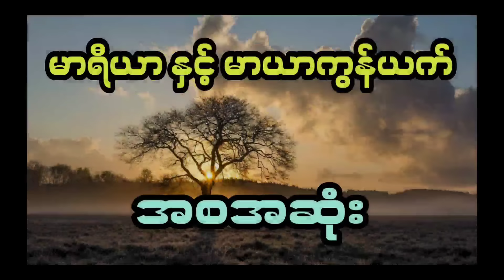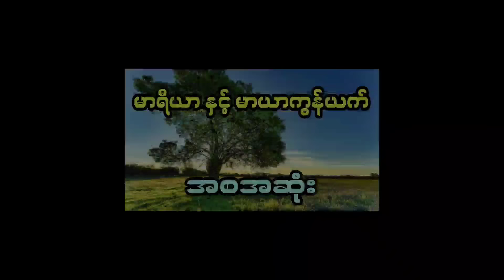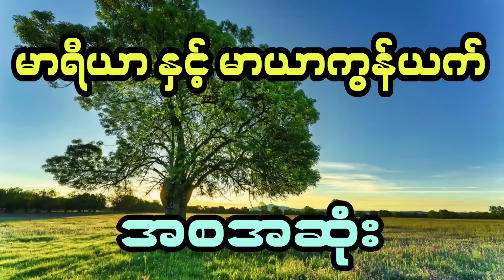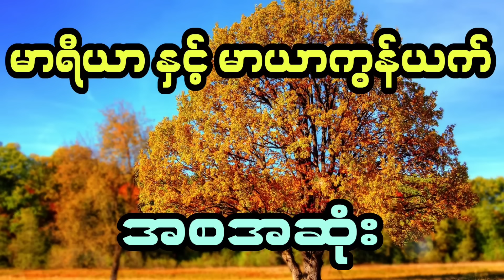နီမောင် နှင့် ဝိညာဥ်တွေကိုခိုင်းစားတဲ့ မိန်းမလှလေး ( အစအဆုံး)